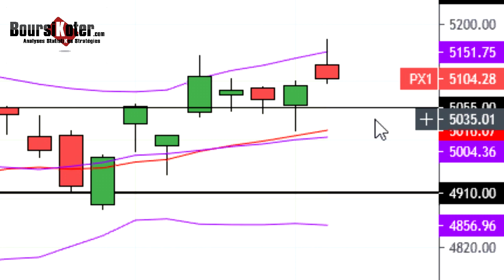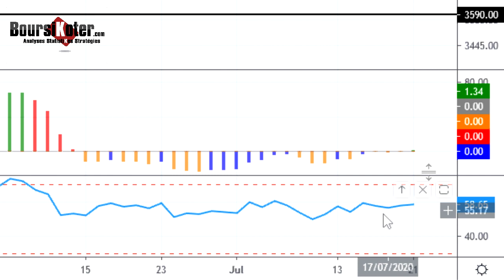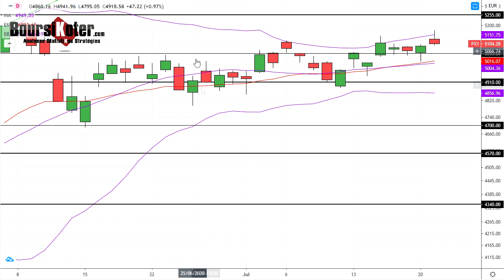CAC 40 Analyse technique du 21-07-2020 par boursikoter